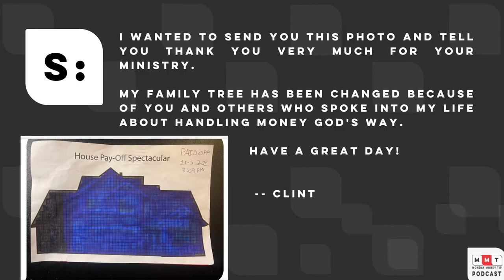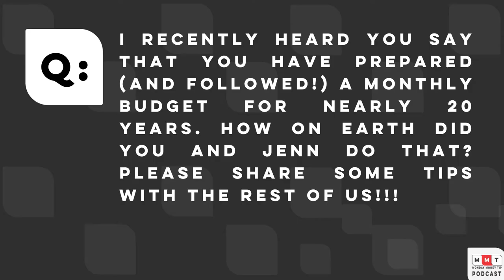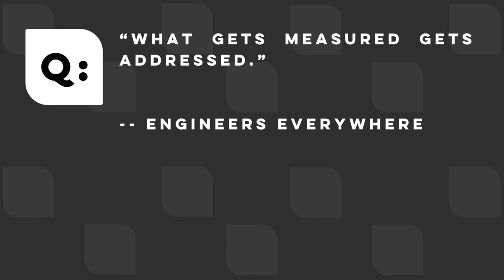Setting and Sticking to a Budget - Episode 184: Monday Money Tip Podcast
Welcome to the Monday Money Tip Podcast. Have you tried to create a budget but you’ve struggled to stick to it? In this episode, we’re sharing tips on how to set and stick to your budget this new year. If you’ve struggled with budgeting, this is a great episode to check out. In our Current Event Segment, we’re discussing how to create excellent money habits and why it’s important as we start out a new year. Our success story comes from Clint, who is completely debt-free including the house!!

About the Episode:
In this episode, we’re sharing tips on how to set and stick to your budget this new year.
In our Current Event Segment, we’re discussing how to create excellent money habits and why it’s important as we start out a new year.
Our success story comes from Clint, who is completely debt-free including the house!!